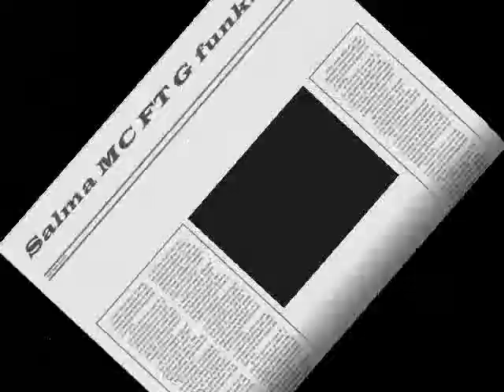PESADILLAS Salma MC ft G funk.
cartel de santa jaja no es sayulita rap hip hop sur sierra cora rec 2011 rap conciente